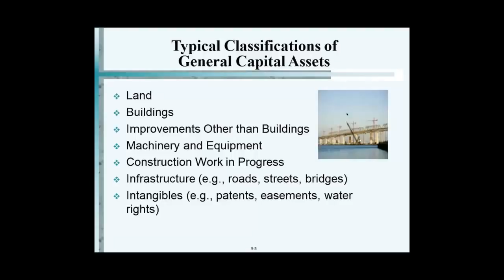Classification of General Capital Assets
Video Summary:
After a brief overview of the learning objectives to be covered in this chapter, an in-depth explanation of general capital assets is given, including how they are classified, financed, acquired, and journalized. Several exercises pertaining to the topic are reviewed as well.